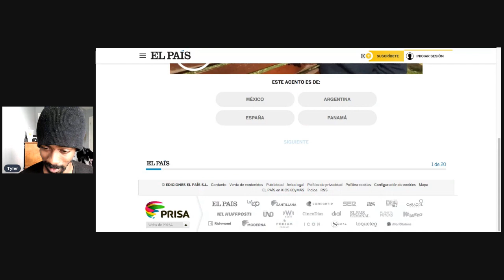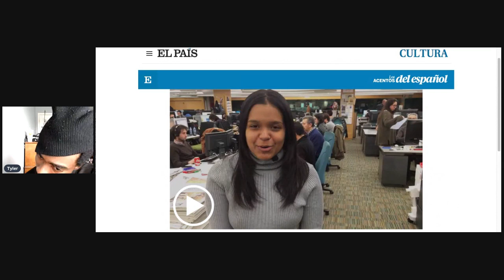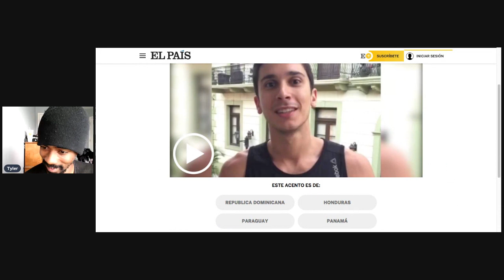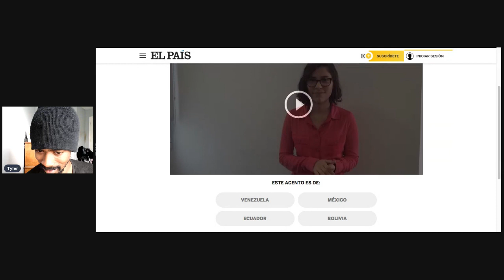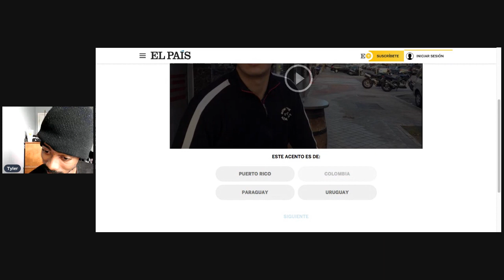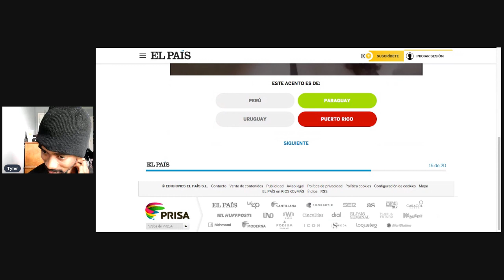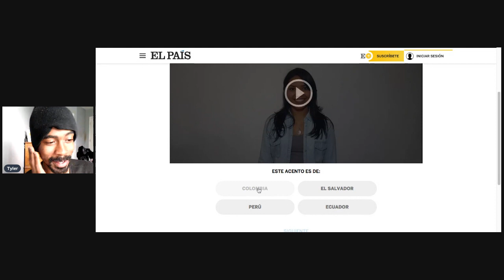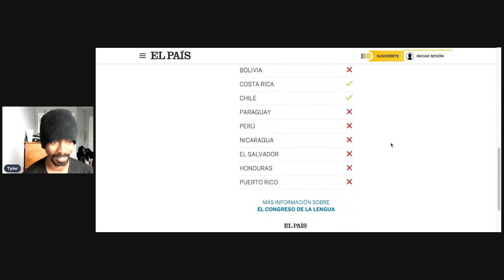Guessing Various Spanish Accents And Failing